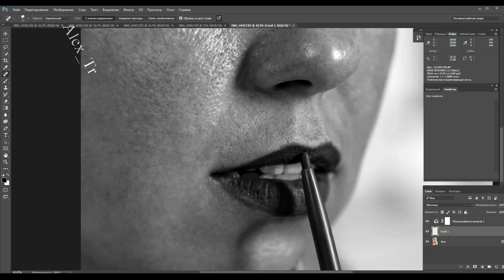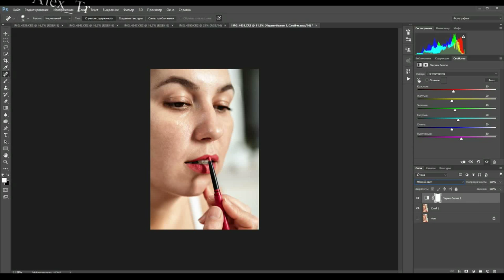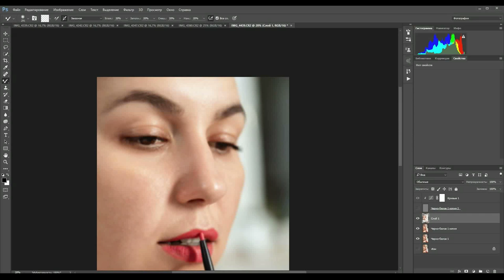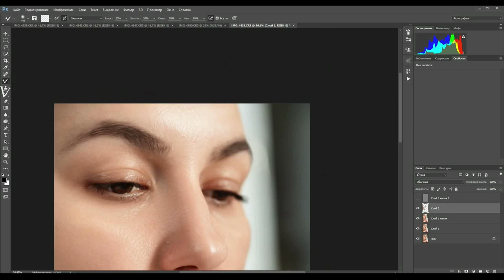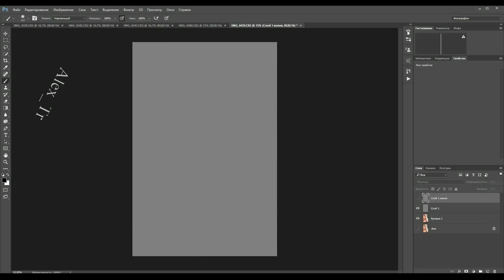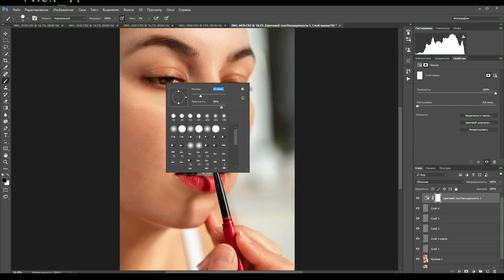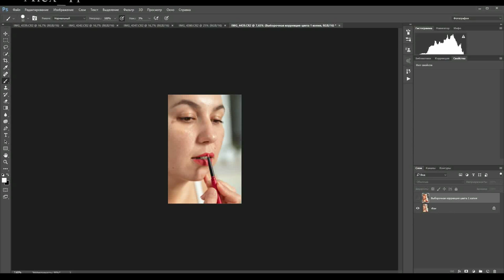Beauty retouching. Простая и быстрая ретушь.Уроки Photoshop.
Ретушь портрета от начала до конца.
Уроки Photoshop.
В этом видео можно посмотреть стандартную ретушь beauty портрета , ретушь, которую  делаем ежедневно, по многу раз.